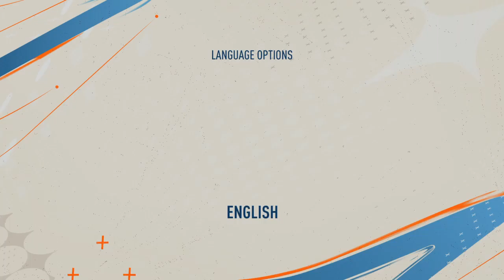FIFA 23 Can England Finally Bring Football Home As They Kick Off The World Cup With Six Goal Thrill